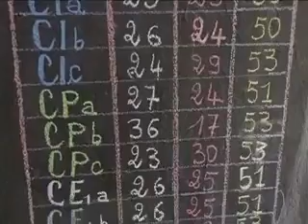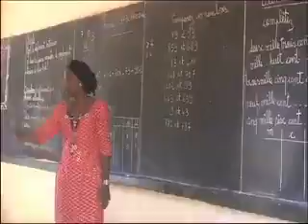L'Ecole Nigérienne va mal par Dr Daouda Mamadou Marthé